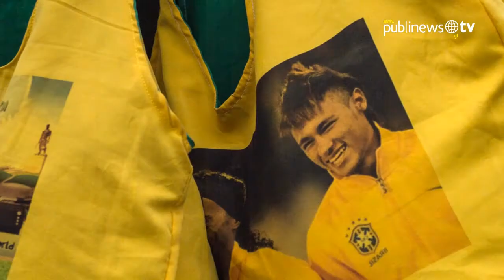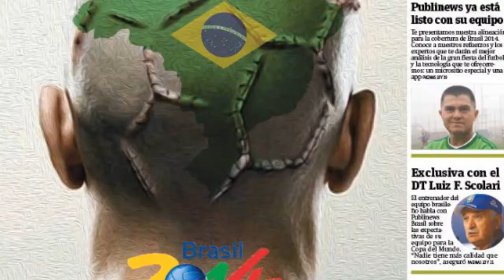Pitido inicial rueda la Brazuca en el Mundial2014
Finalmente llegó el día más esperado por millones de fanáticos del futbol. Hoy Croacia y Brasil corren el telón para darle paso al Mundial de Brasil. Por: Juan José López Torres